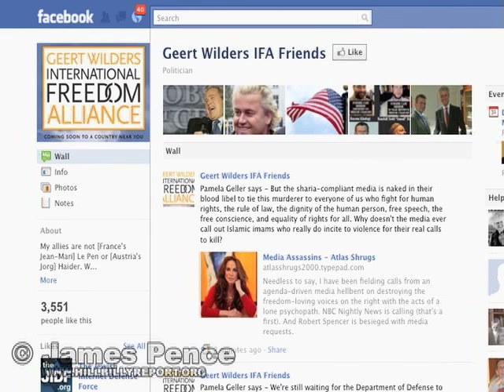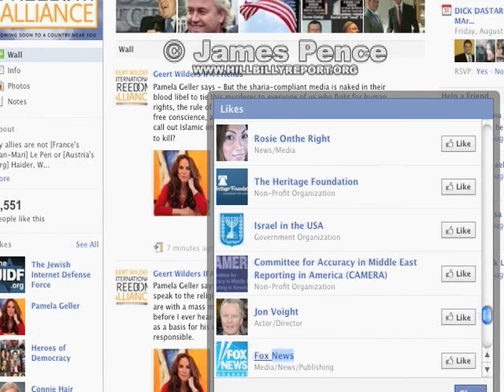Folks That Like Geert Wilders IFA Facebook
Breivik, Geert Wilders, Murder, Cornerstone Church, Tennessee Freedom Coalition And Politicians.